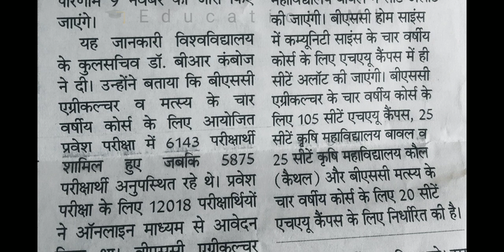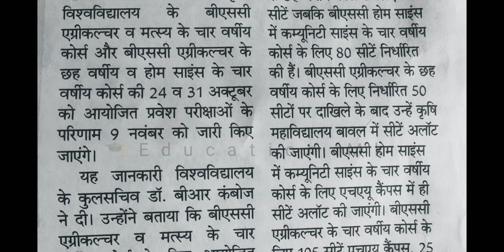CCS HAU HISAR UG COURSES ENTRANCE TEST 2020 RESULT DATE ANNOUNCED 🔥🔥